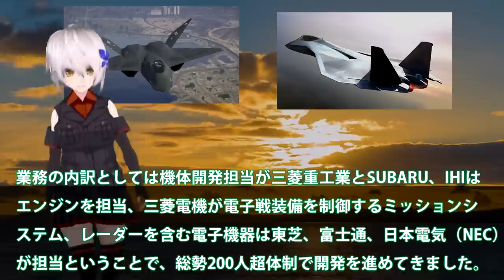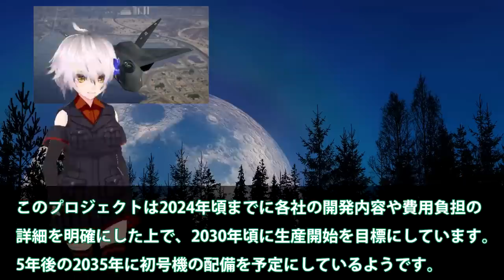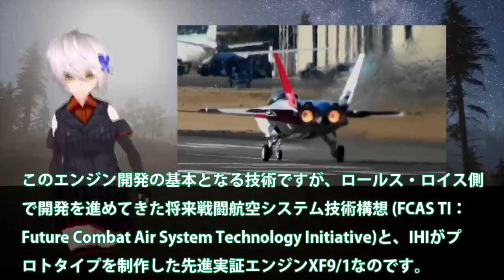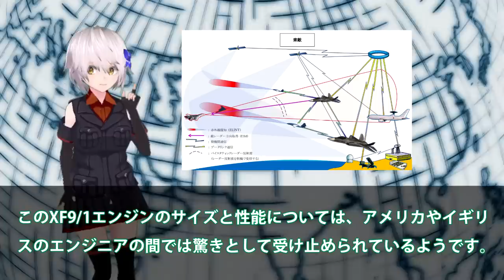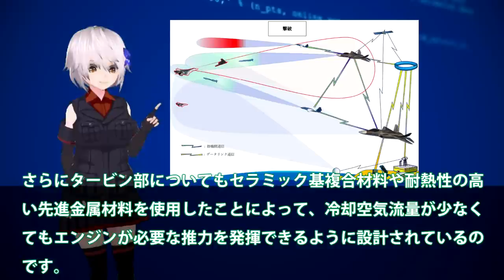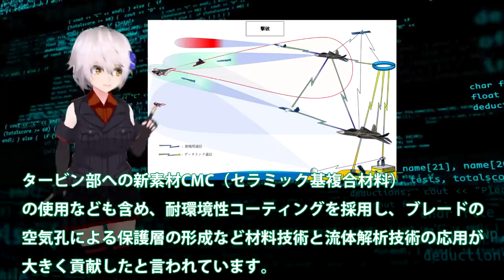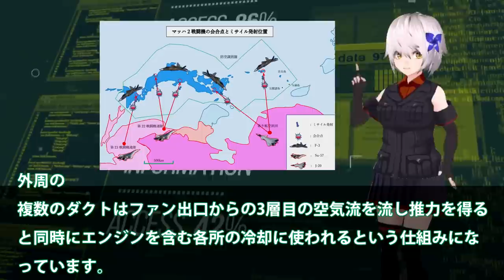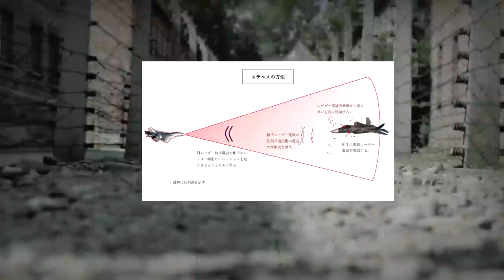IHI社マジでヤバい次期XF9断念か！タービン入口2000°3層目冷却？20トン超えの双発エンジン搭載は・・・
引用・転載「出典：海上自衛隊ホームページ」
引用・転載「出典：航空自衛隊ホームページ」
引用・転載「出典：陸上自衛隊ホームページ」